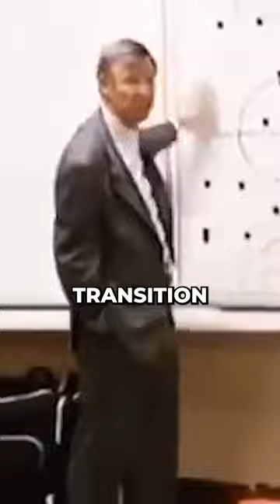The reason why Roy Keane hates Sir Alex Ferguson😳